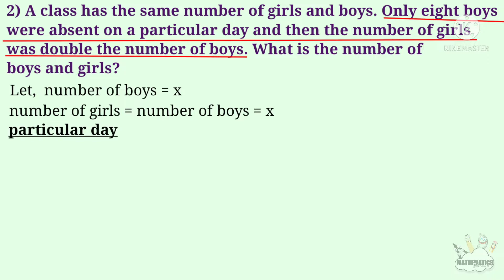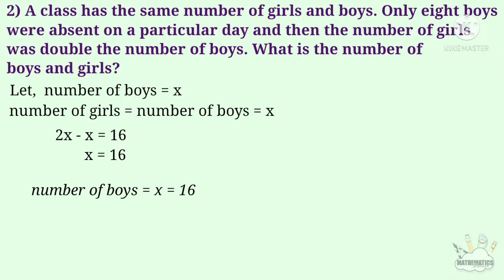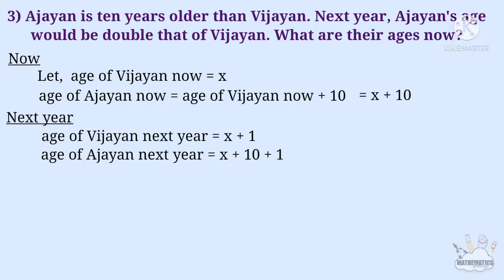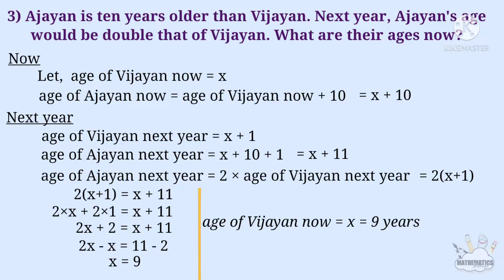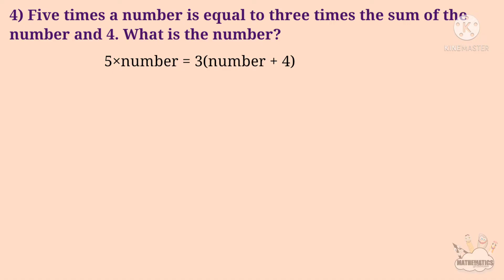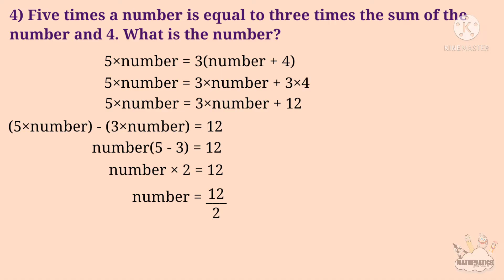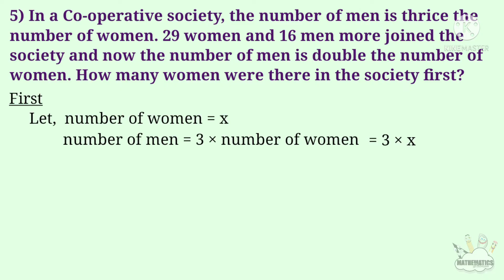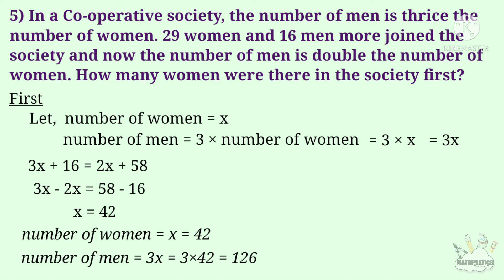class 8 maths chapter 2 equations page 44 kerala syllabus part 6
This video is part 6 of chapter 2 equations of 8th standard students of SCERT /Kerala Syllabus or state syllabus.